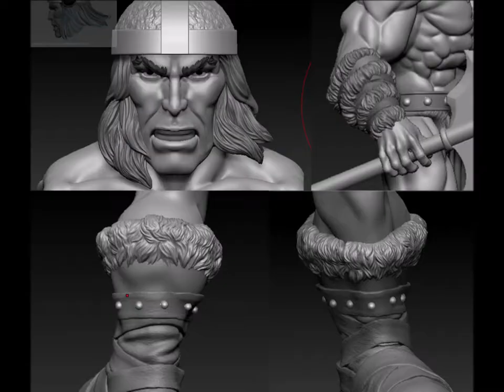2018 Compilation - Warriors of Hyperborea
Happy Holidays & New Year!!!
Thank You for your support during 2018!!!

Special Thanks to:
Mercedes Yamamoto
Mayumi Yamamoto
Art of Seba Dom
Gabriel Mourelle
Sanja Mijovic

-3D Art: Art of Seba Dom
-Story & 2D Art: Walter De Marco

-Free Footage 1: Ink Drop/Paint in water NukeOrange - Free HD Stock Footage by CyberWebFX.
-Free Footage 2: 3D Printing timelapse by Free Video Footage Everyday!

Feliz Año Nuevo y Felices Vacaciones!!!
Gracias por tu apoyo durante este 2018!!!